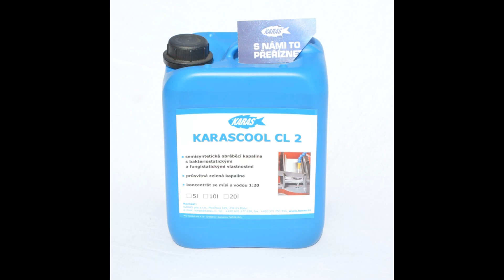PILOUS ARG 200 PLUS - bandsaw machine for cutting metal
PILOUS ARG 200 PLUS - bandsaw machines on stock.

A universal bandsaw is appraised for general use in various workshops (work on locks, maintenance) and at plants with machinery. Band 20 x 0.9 mm allows for wide use when cutting sections and medium-sized full materials.

The bandsaw arm uplift is manual; the feed into cut is carried out by the weight of the arm, with the possibility of continuous regulation by the oil damper relief valve. When the cut is finished the bandsaw drive automatically switches off. To facilitate easy arm uplift the machine is equipped with adjustable tension springs that allow for setting of optimum force required for the arm uplift according to characteristics of the material to be cut.

Vice system provides bilateral continuous setting of the cutting angle within the ranges 60° to the right and 45° to the left. The turntable rotates along with the saw band. Thanks to that the saw blade does not cut into the loading surface of the vice.

Robust machine framework composes of castings from grey cast iron and therefore ensures vibration absorption.
Modern concept of the bandsaw arm allows for large cutting ranges in upright and angular cuts.
Simple locking and adjusting of the desired cutting angle on the angle scale with stops fixed at 45°, 60° and 90°.
Massive quick-clamping vice ensures easy and reliable material clamping.
Maximum cutting accuracy and saw blade service life in this category of bandsaws.
High-precision three-side hardmetal bandsaw guidance.
Overdesign of running wheel bearings, tensioning wheel system and all rotary parts ensures long service life of the machine.
Noiseless and maintenance-free blade drive is provided by an industrial electric motor with worm gearbox.
Three-phase two-speed motor (400 V) allows for the selection of blade speed between 40 and 80 m/min.
The machine is connected to a complete cooling system with a high-performance pump and possibility of regulating the flow on both guiding heads independently. Coolant tank with a pump is placed in the base of the machine.
Easy control by ergonomically placed controls (electrical and hydraulics) on the base of the machine.
The machine is equipped with a 250 mm workpiece stop.